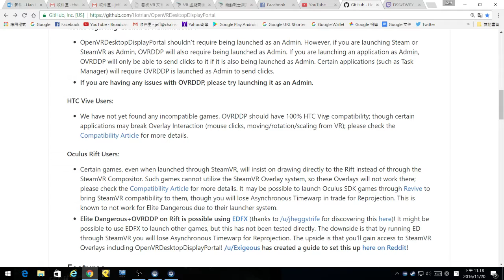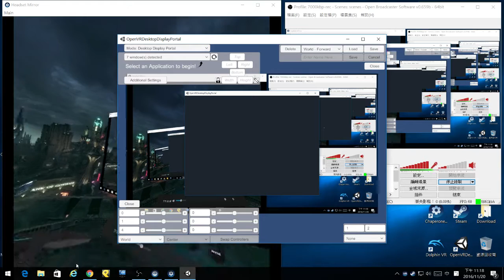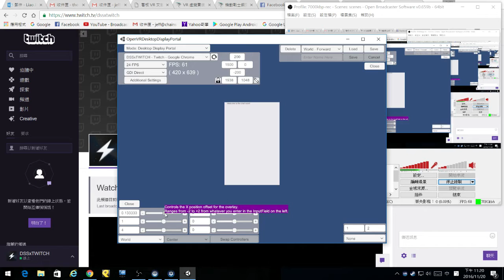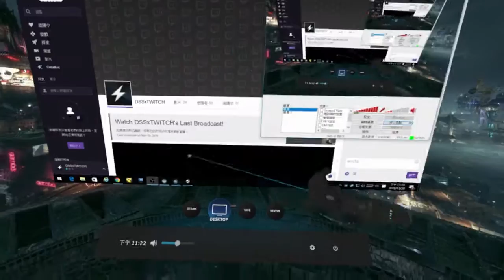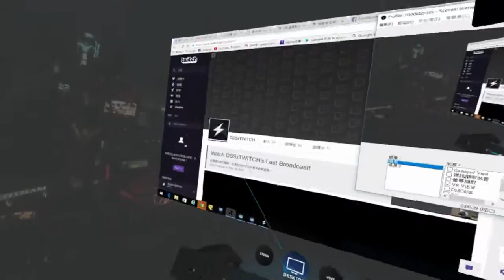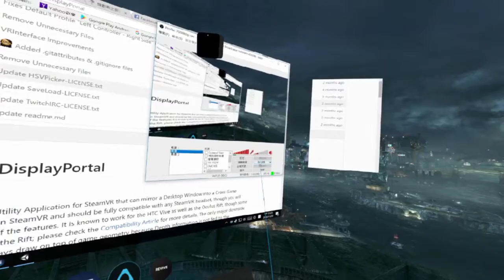VR閒談：OpenVRDesktopDisplayPortal，非常好用的小工具